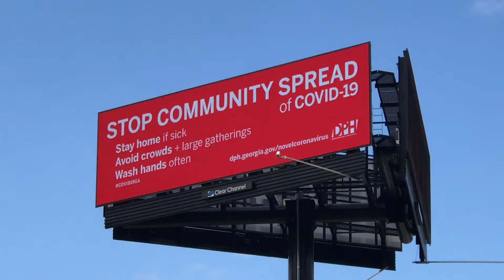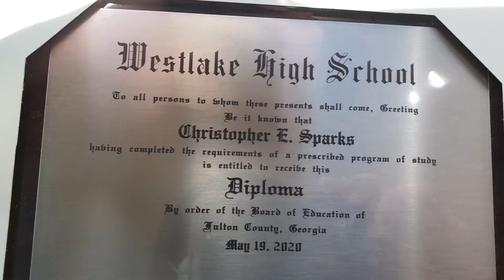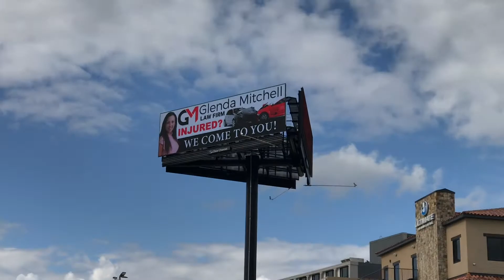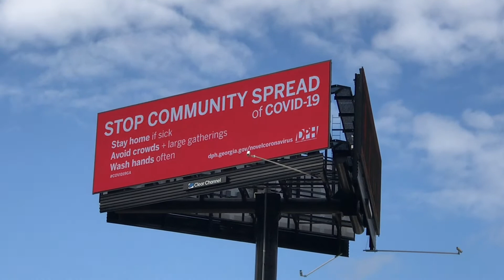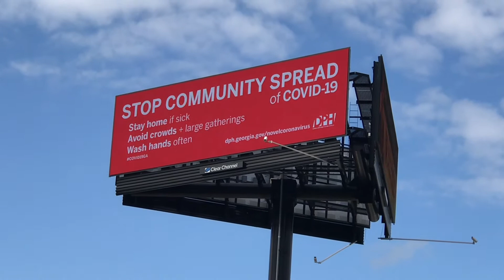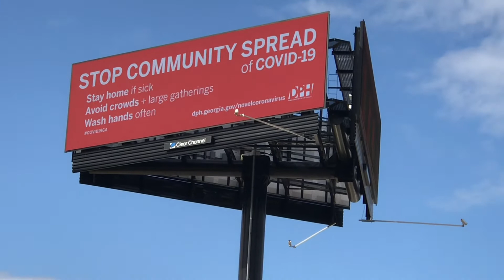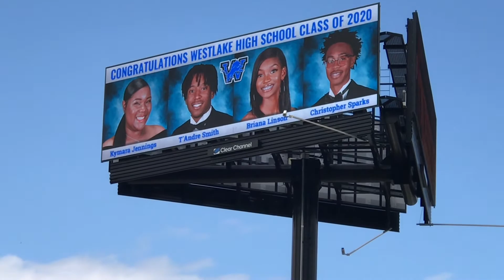I'M ON A BILLBOARD!! WE ARE REALLY GRADUATING ONLINE... *gets emotional*🥺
photos by @sparkflickz go follow him on Instagram.

PROMO TEAM INSTAGRAM @ GO FOLLOW THEM